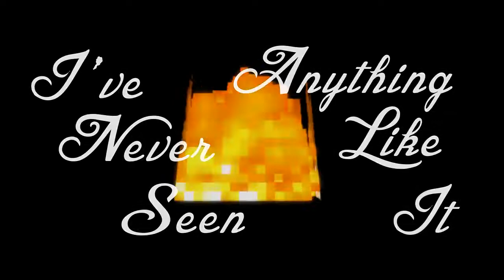Sky Does Minecraft! Minecraft Animated Short THE GOATEE CHRONICLES!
Look! Sky Did Minecraft! SkyDoesMinecraft! Sky Does Minecraft!